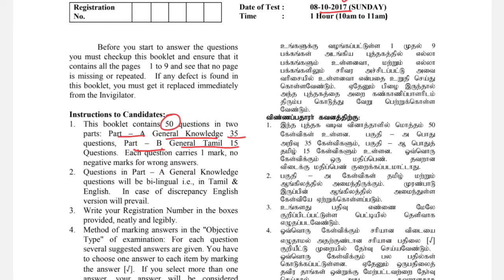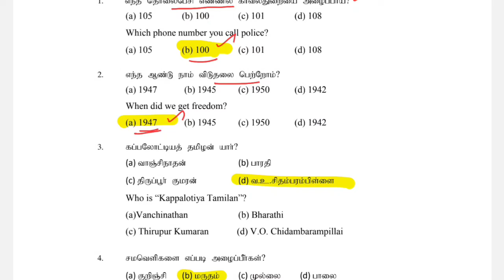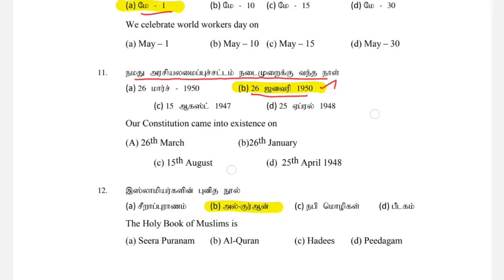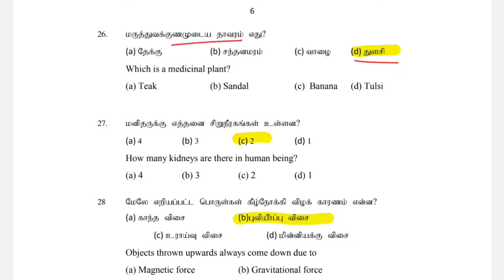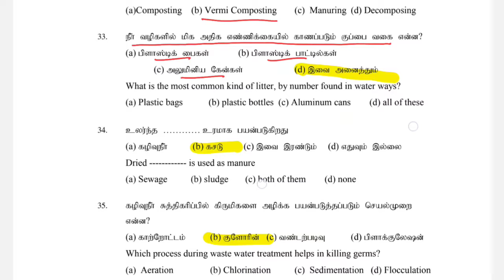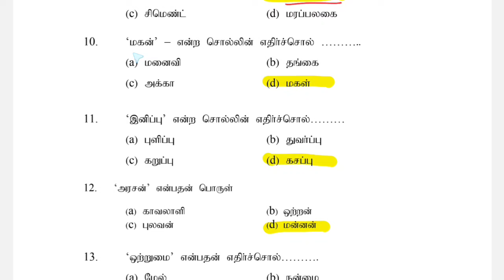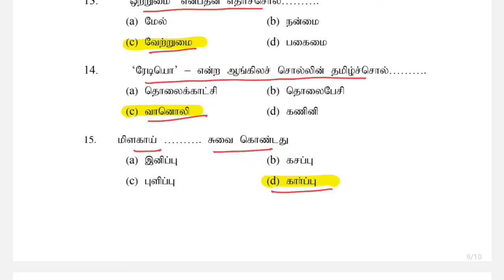மெட்ராஸ் உயர்நீதிமன்ற தேர்வு வினாத்தாள் pdf | MHC Exam question paper | Tamilnadu jobs & govt news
tnpsc

group 4